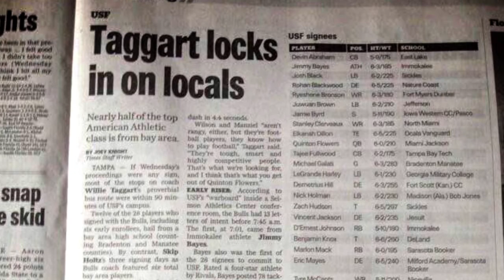2015 USF National Signing Day Intro Video